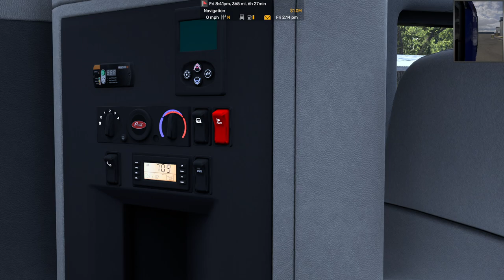ATS Drriving a Pete 579